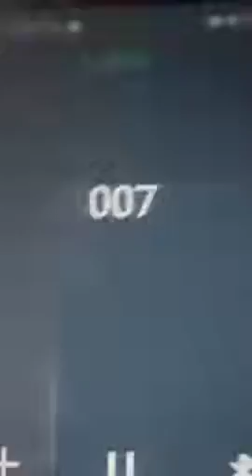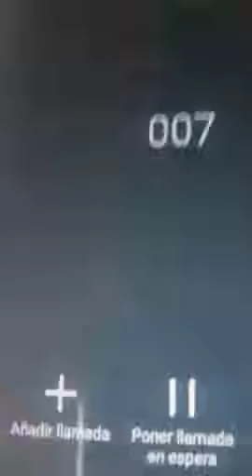jjahjjjajaajaj Troleamo El 007 Somos El menor Shishi Gang Queremos escuchar Pluma Pluma XD XD